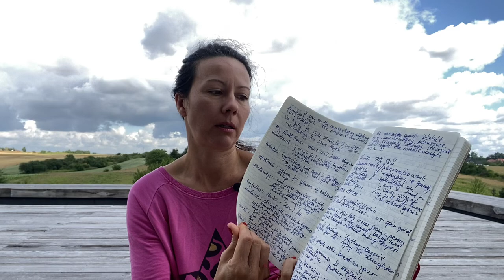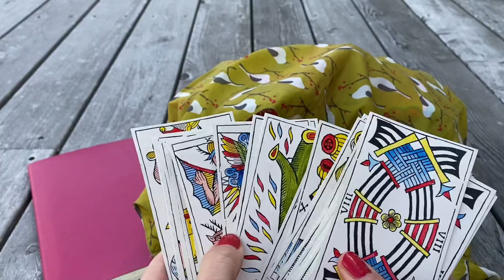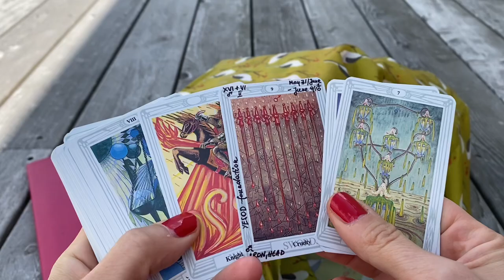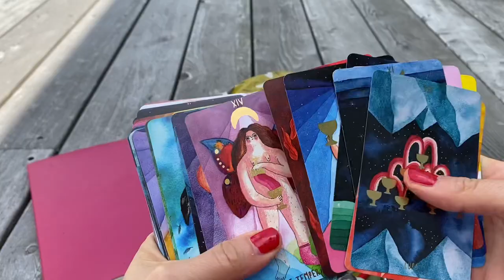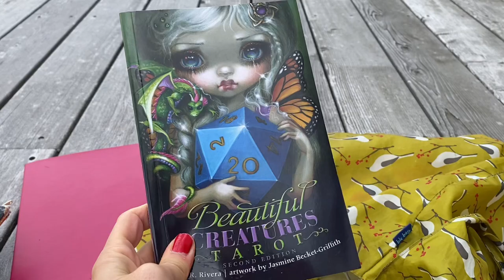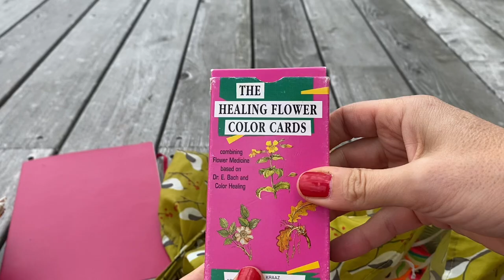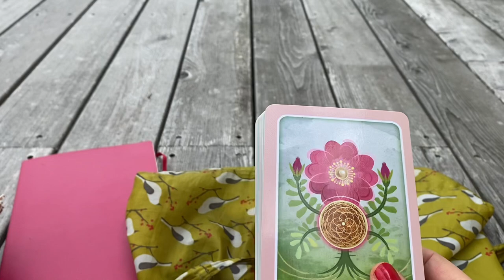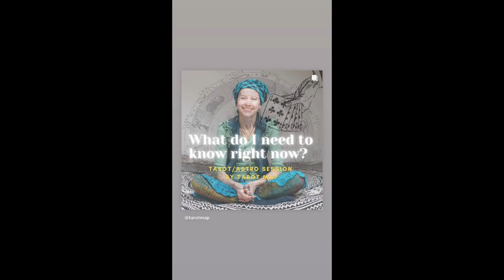A bag full of decks + catch up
Creative Tarot Class- How to read multiple decks in one reading